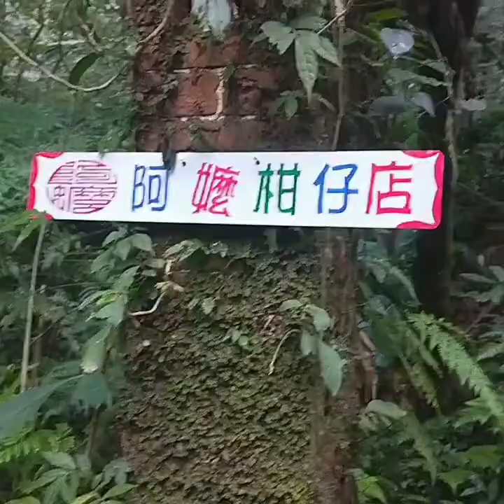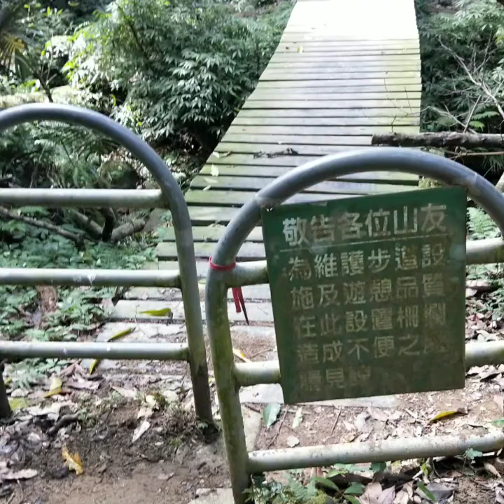201911 大溪打鐵寮古道，上白石山，相片MV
大溪真的是好地方，這麼多山又有大水庫，福地洞天，難怪蔣公這麼愛♥。生態環境好，有山有水，今天到大溪早上走打鐵寮古道，白石山，除了稻田休耕的波斯菊/向日葵花海花肥外，一路上還有美人蕉，台灣油點草，火炭母草，腫柄菊/五爪金英/王爺葵（假向日葵），白石山山頂還有杜鵑喔！也有疑似新店當藥已凋謝植株一株。
打鐵寮古道真的很棒，沿溪而行翻山越嶺，有山有水有生態有古蹟，古碑(建橋紀念碑)，三座古橋~太平橋(大拱橋)，濟安橋(翹龜橋)，東興橋(百年糯米拱橋)，石棚土地公(俗稱三粒石，三片石板+石刻土地公像)，柑仔店遺址。最後在大樟樹左去右回，上白石山大岩壁，展望極佳，可以環景北插天山，樂佩山，卡保山，逐鹿山，金面山，大溪，林口台地，桃園。下山時，因為有山友滑落骨折求助，救難隊詢問有無發現傷者，耽擱了一會，另外又遇到兩位山友迷途，又耽擱了一會，5 個小時才走完。
下午加碼小百岳金面山但未竟，金面山第三登山口，阮家土雞城過竹林上稜線，起登已經2點，兒子又超怕下坡走得慢，最後在大約中點海拔500公尺處折返下山，小百岳金面山未竟，下次再來了 ! 最後下山路上，回看金面山時，天空出現滿滿的祥雲，就心滿意足，開心♥的回家了。